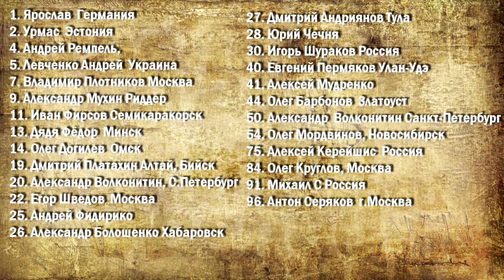346 Вести с полей. Новости по Старту, плохие и хорошие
• нашли дешевле? ОпаснаяБритва.рф снизит цену. Условия акции читайте на сайте.
Gift&Care - Самый широкий ассортимент станков и помазков для бритья в Европе.
Более 3000 предложений доступны для любителей влажного бритья.
- Актуальные новинки и проверенные временем комплектующие для электронных сигарет, готовые жидкости, основы и расходные материалы. Популярные и эксклюзивные ароматизаторы. Нас знают. Нас рекомендуют.
Бритье для начинающих. Как правильно бриться
МОИ КОНТАКТЫ/ MY CONTACTS
Наша группа в Telegram - @HomelikeVapingGroup